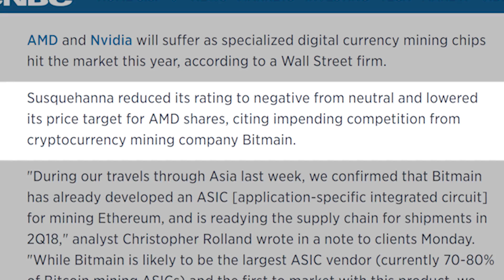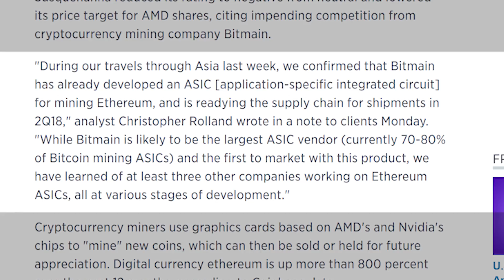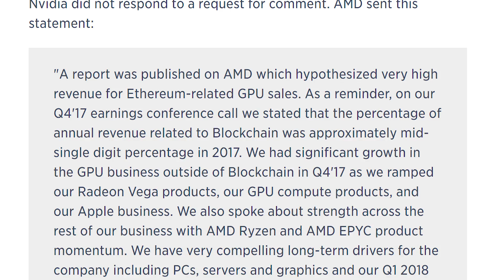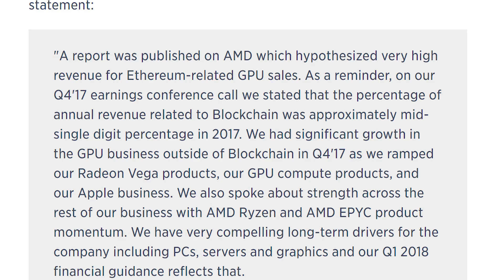GPU Mining Is Dead? - Ethereum ASICs Coming Soon!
Ethereum mining has been the hot crypto of choice for many mining operations because of it's great price, relatively simple mining setup, and good network behind it. But now ASICs could be dropping within the next 3 months & totally obliterate everything that miners have been working towards.  What do you all think tho?

Thanks to MSI South Africa for sending the GT73VR with me to the US.